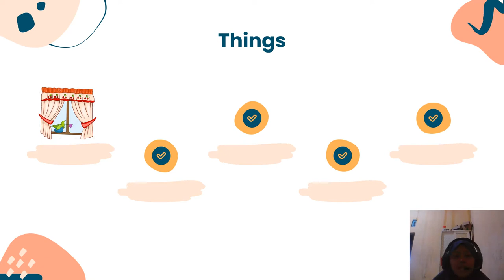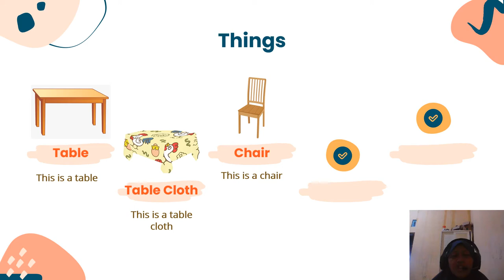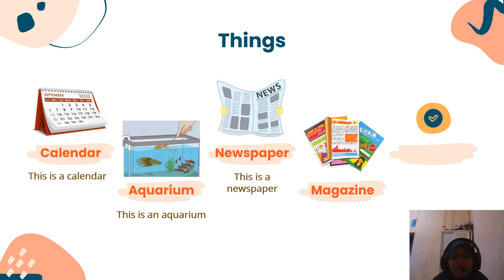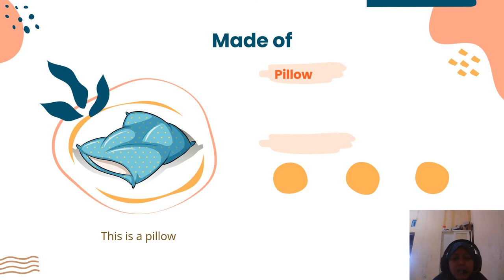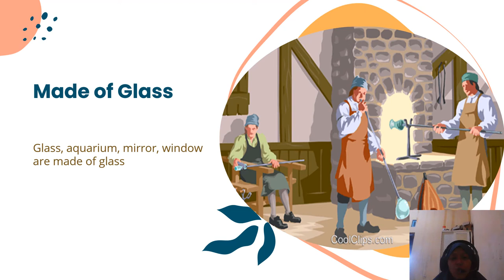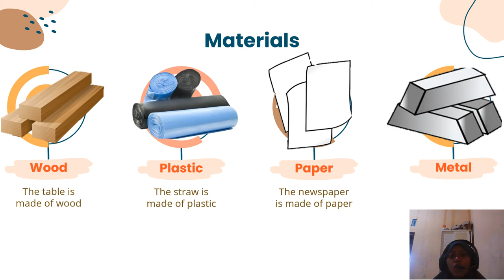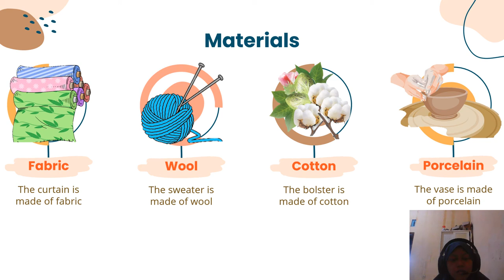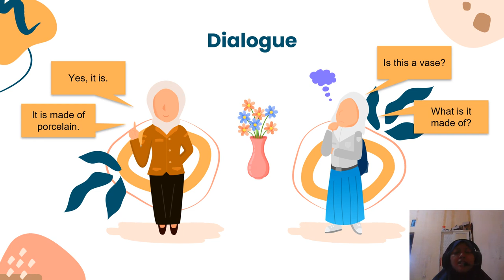THINGS IN THE LIVING ROOM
Setelah menyimak video silahkan mengerjakan :
- LKS halaman 25 (Task 1 dan Task 2)
- LKS halaman 28 (Task 1 dan Task 2)
- LKS halaman 30 (Task 1)
- LKS halaman 32 (Task 1 dan Task 2)
- membuat video membaca teks halaman 30 (Step 2)